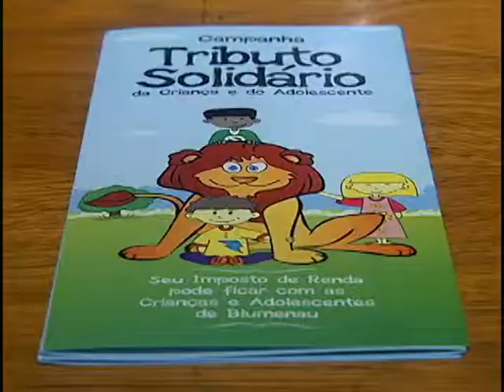Edição Local 26/11/13 - Lançamento Tributo Solidário